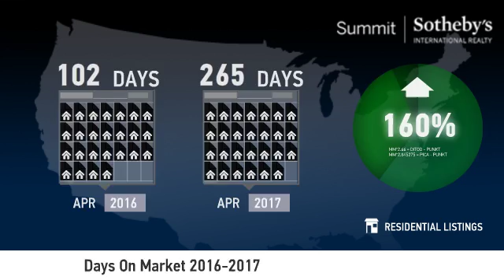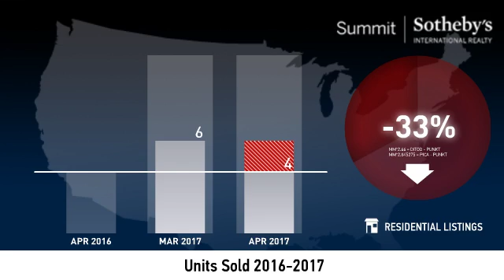Lower Deer Valley Resort - Condo - May 2017 Real Estate Market Update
Real estate is local, which is why we offer you current and historical data from our local Park City MLS to produce detailed, highly visual and easy to interpret videos that clearly demonstrate market trends for Lower Deer Valley Resort - Condo.